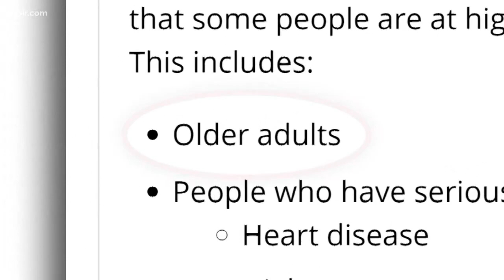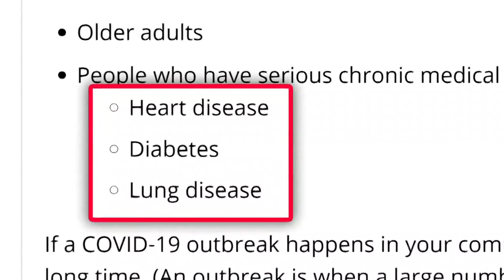What it means to be "at risk" for COVID-19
When health leaders talk about the risk of COVID-19, it's not the risk of catching the virus in the first place. They mean the risk of becoming severely ill.